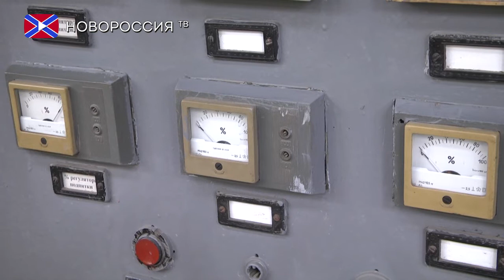Отопительный сезон в городе Ясиноватая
В прифронтовом городе Ясиноватая начался отопительный сезон. Как заявил начальник отделов ЖКХ городской администрации Константин Колюбаев, бесперебойно работают 1 угольная и 11 газовых котельных.
Начало отопительного сезона пришлось на 15 октября, сложностей с началом работы котельных не было, все проходило в плановом режиме.
Теплоснабжение поступает в учебные и дошкольные учреждения, в числе которых 9 школ и 10 детских садов. Также исправно отапливаются и жилые кварталы города.